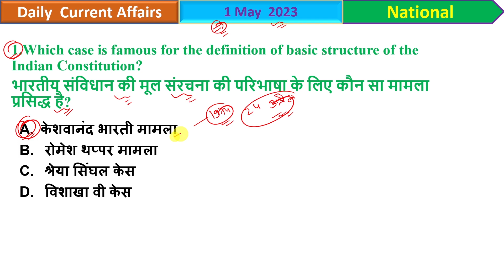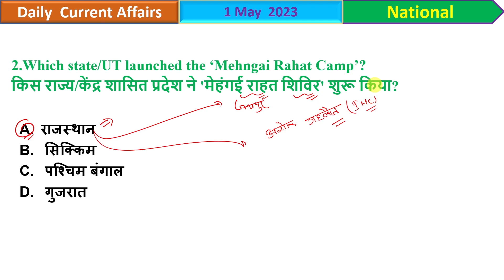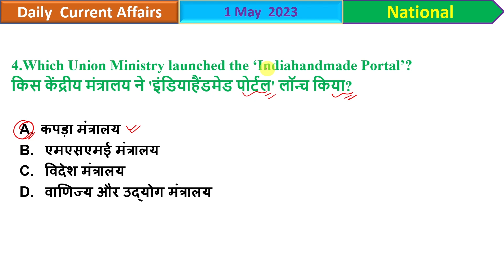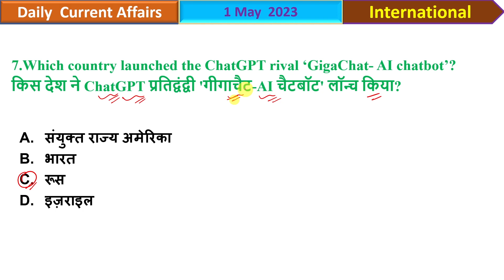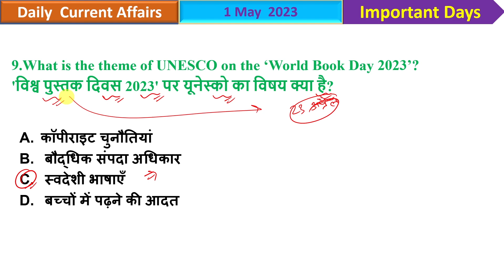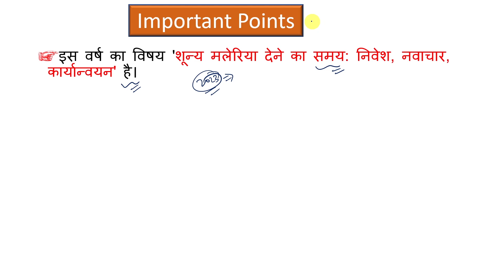1 may 2023 Current Affairs | Daily Current Affairs English and Hindi MCQ